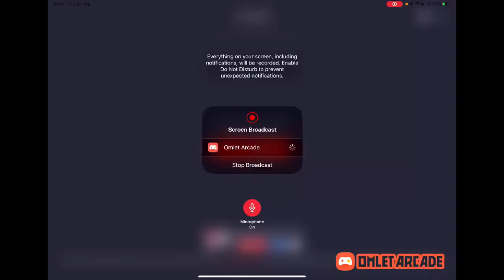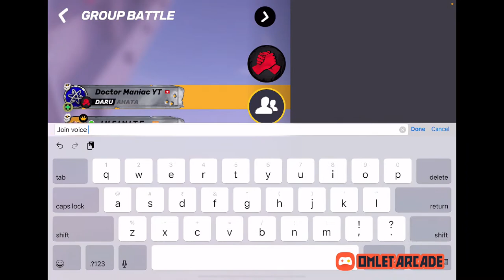Guns Of Boom / Happy Birthday Mr. Bulletproof 🎂 🎉 🎈